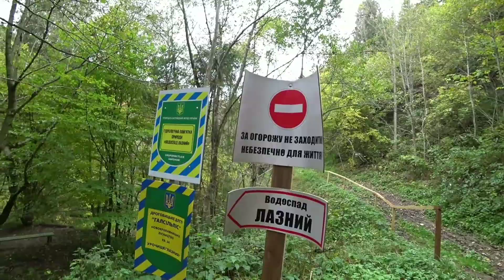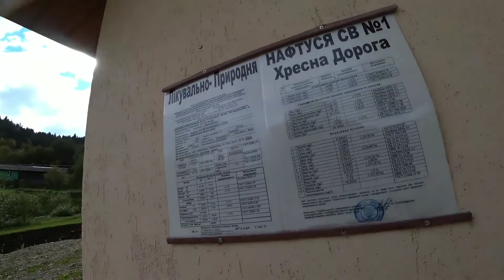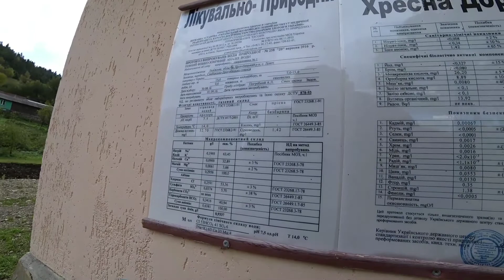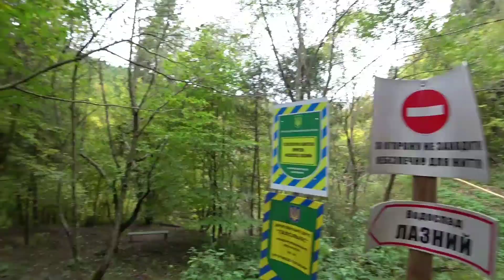Велоподорож Сколівські Бескиди - водоспад Лазний село Довге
Сколівські бескиди село Довге - велоподорож Водоспад Лазний.
Водоспад Лазний - один із чотирьох значних водоспадів у Сколівських Бескидах, у межах Львівської області, розташований найдалі на захід, у Дрогобицькому районі.  Цей водоспад найвищий в області, його висота сягає 12м.  Вода декількома уступами падає з майже прямовисною шаруватою скелею в неглибоку чашу діаметром кілька метрів.  На виході із чаші є ще один невеликий водоспад заввишки менше 1м.  Долина струмка біля підніжжя водоспаду оточена крутими схилами.